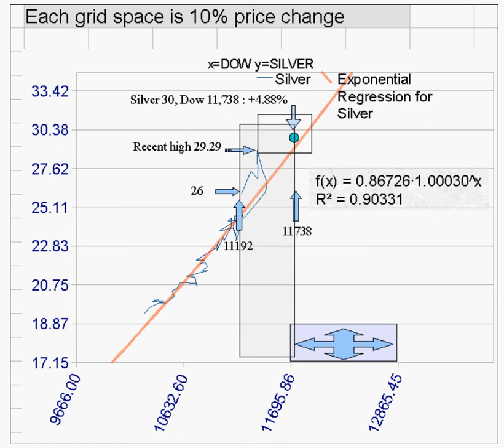dow vs silver 2010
Correlation graph, log-scale for gains comparisons on matching price-pairs
x=DOW y=SILVER
so you can see very small moves in the Dow recently have correlated with fairly significant moves in silver spot price. Each grid space is +10% (factor 1.1) on both Dow & Silver for comparison. Along the regression trend line a projected price is located for silver and Dow and it is not very far away at all